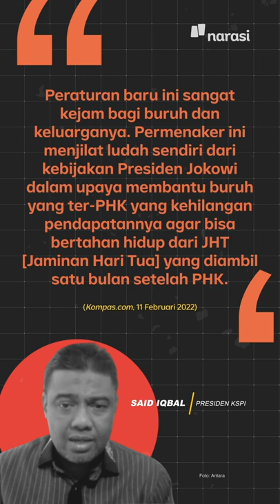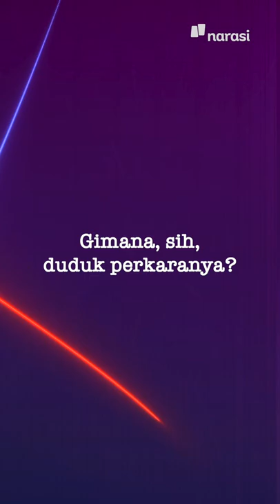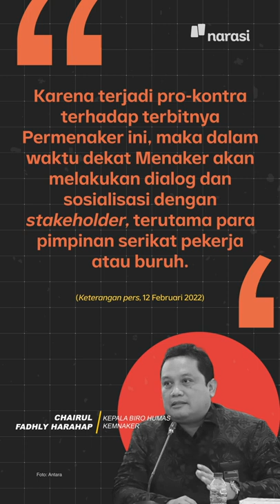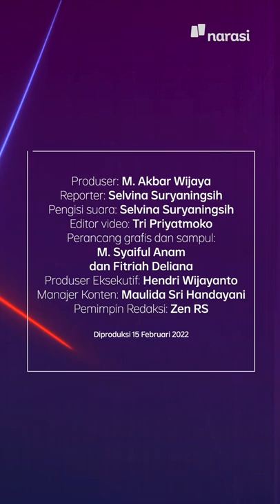Polemik Pencairan JHT: Pekerja Protes Keras, Akankah Dianulir? | Narasi Daily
Aturan baru Pembayaran Manfaat Jaminan Hari Tua (JHT) yang dikeluarkan pemerintah menuai polemik. Pasalnya, dalam aturan itu, pekerja tidak bisa mencairkan JHT langsung setelah kena PHK atau mengundurkan diri dari pekerjaan mereka. Namun pekerja baru bisa menikmati JHT mereka setelah berusia 56 tahun.

Penerbitan aturan itu memancing reaksi dari berbagai pihak, mulai dari kelompok buruh, anggota DPR, hingga masyarakat lewat penandatanganan petisi daring di change.org.

Setelah diprotes banyak pihak, aturan ini bakal dibatalkan enggak ya? | Narasi Daily

(Narasi)